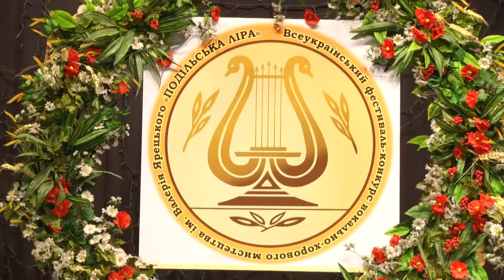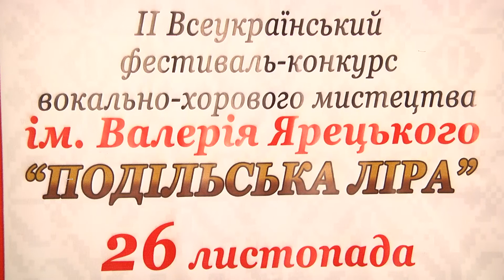«Подільська ліра» відкриває таланти.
Класика та народний спів на одній  сцені. В обласному центрі  вихідними відбувся другий конкурс молодих талантів « Подільська ліра». На фестиваль  завітали учасники з  різних куточків країни. Гідно представили нашу область і учасники з Хмельниччини.  На творчому заході побували і наші журналісти.